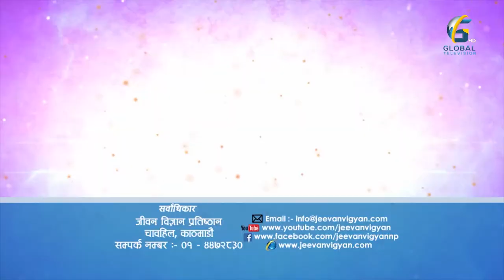Jeewan Bigyan with Ramesh Nepal | Episode 18 | Global Television HD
Information & Communication Technology : Bibek Katwal